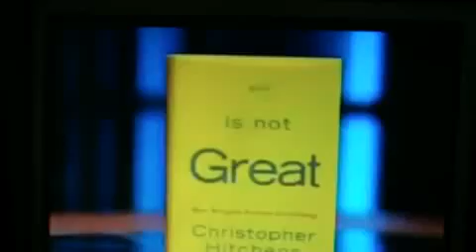72 The Body of Christ retch